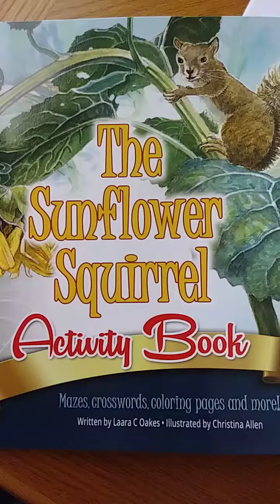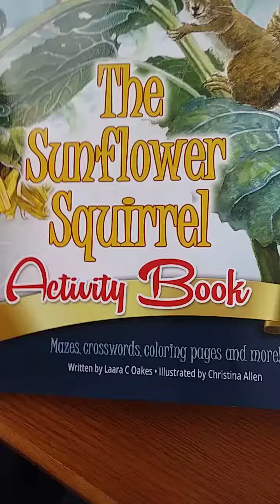The Sunflower Squirrel Activity Book (peek inside) the companion book to The Sunflower Squirrel